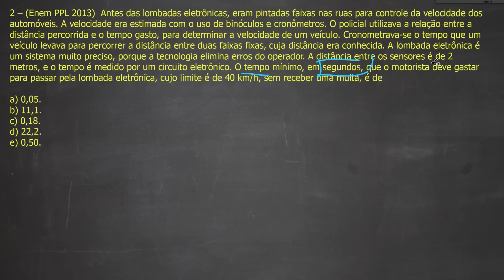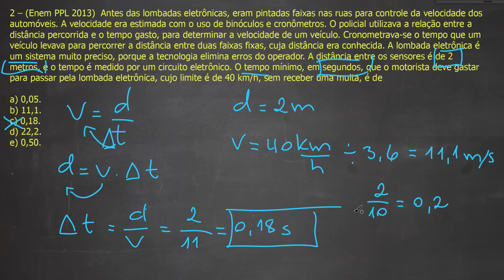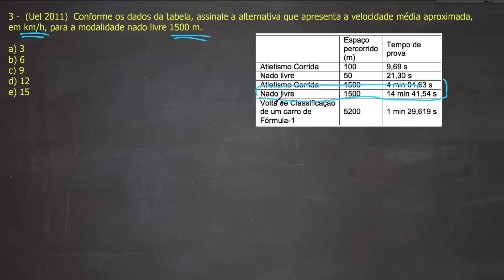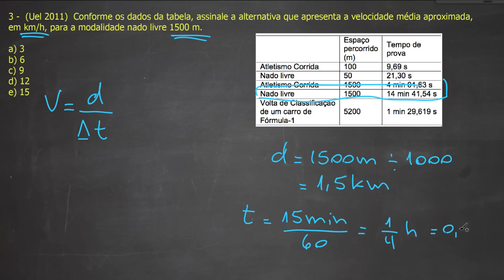Física - Cinemática: exercícios de velocidade média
Física é na Torre!

Depois de assistir a nossa video aula sobre velocidade média (taí o ) nada melhor do que praticar um pouco pra ver se você entendeu e reforçar os conceitos.

Se ligue no video e mande sua dúvida aí nos comentários.

Quer assistir ao curso de cinemática completo e na ordem correta dos videos?

Suba na Torre! O seu canal de Física e Biologia para o ENEM, vestibular e ensino médio.